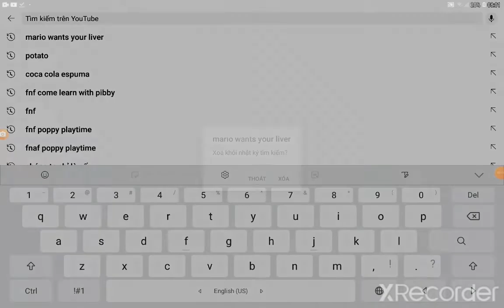mario wants your liver but in roblox